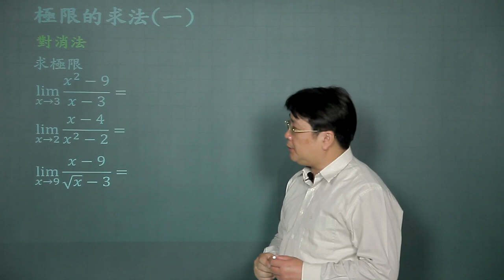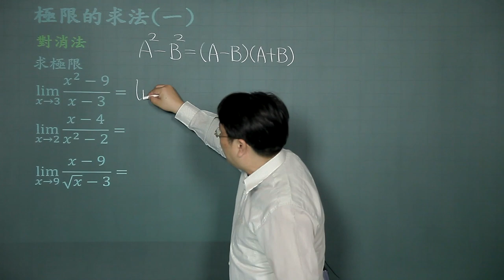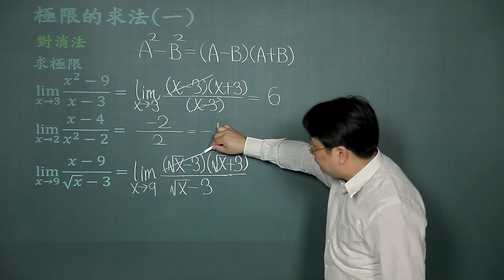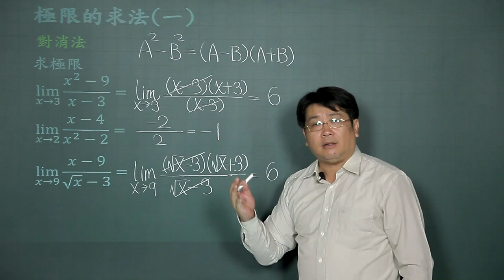極限的求法(一)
課程簡介："極限的求法(一)"由中華科技大學李柏堅老師講授，適合剛進入大學新鮮人來觀看，內容生動又有趣，例題簡單又好記，相信同學看完之後，同學信心大增，更能了解極限的求法(一)的觀念。
課程難度：■□□□□
適合對象：
授課教師：李柏堅
製作單位：中華科技大學 遠距教學組
製作人員：林文博、楊智森、黃美玉、陳憶青、施驊芬、蔡鄢竹、羅庭宣